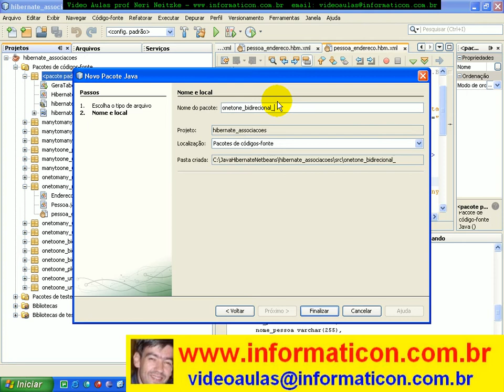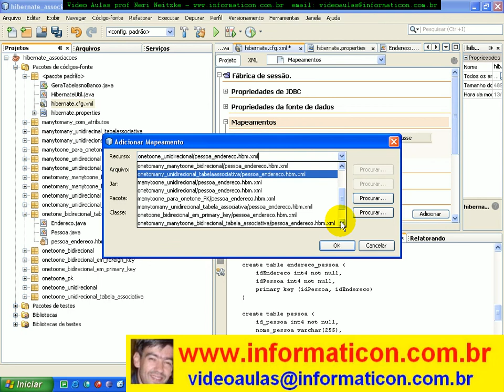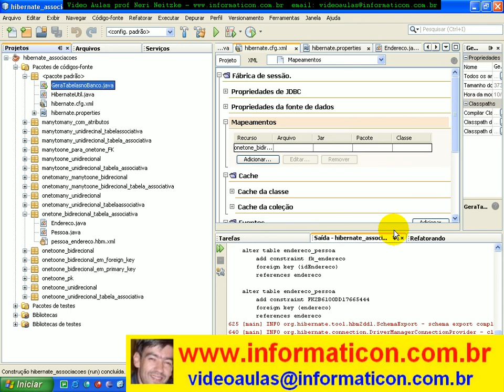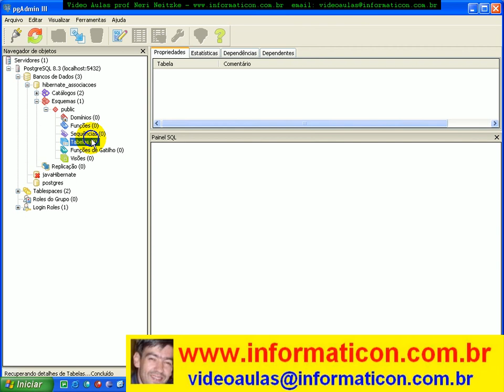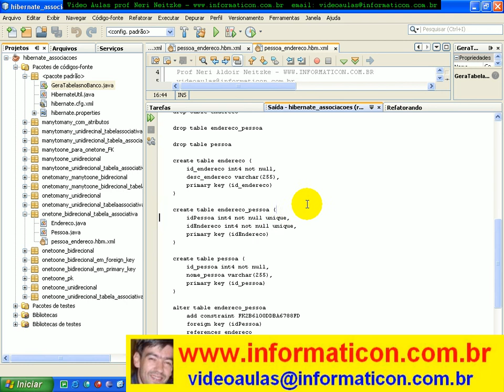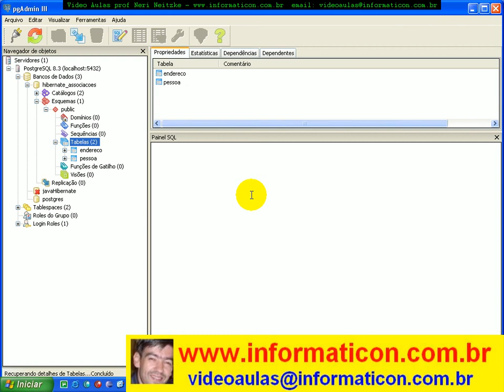aula 2342 One to One Bidirecional com tabela ssociativa